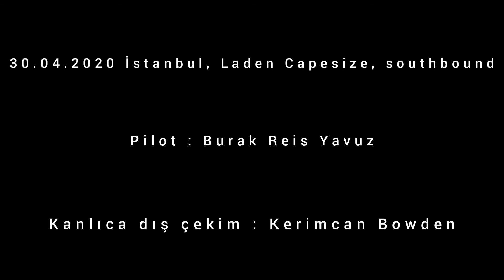20200430 - İstanbul Boğazı yüklü capesize gemi ile güneyli seyir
İstasyondan gemiye katılış, boğaz seyri ve gemiden ayrılış. 30/04/2020 de pilotladığım bir gemi...

Kanlıca dış çekim için Kerimcan Bowden'e teşekkürler.

Burak Reis Yavuz

aquanav